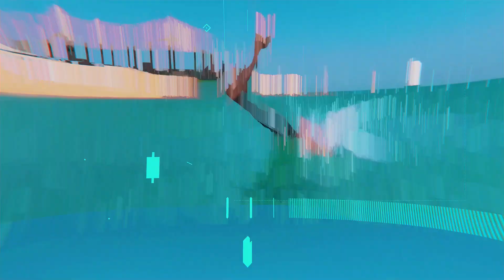আমাকে নিয়ে হেয়ার ড্রেসার কি বলল | Best hairdresser | Redwan ahmed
It's me Redwan Ahmed
I'm a new Bangladeshi Small Vlogger
living in Bahrain
I Make car, cycle Rides, and Tours Vlogs
I Making Videos Just all Of your Entertainment

I just wanted to say thanks to all of you because you make me smile so much, and leave the nicest feedback ever!!

Thankyou...

Setup- Gopro Hero 8, Gopro Media MoD , Rode Vide micro,
Laptop -Alienware 14